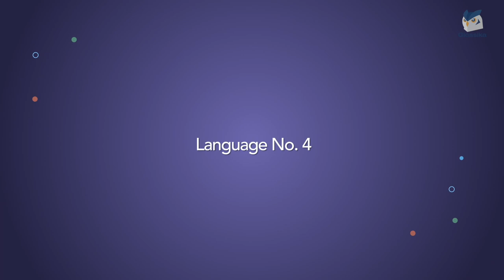Can You Guess What Language I’m Speaking - Impossible Language Challenge for Polyglots